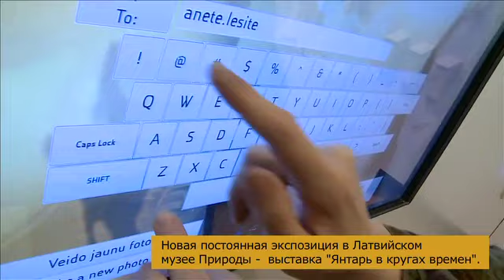"Rīga 2014" atklāšana RUS